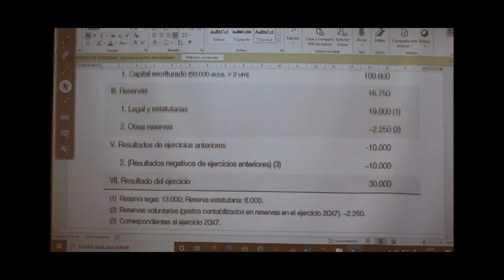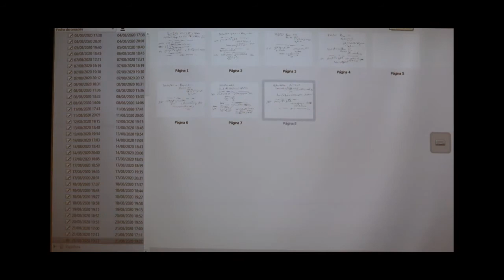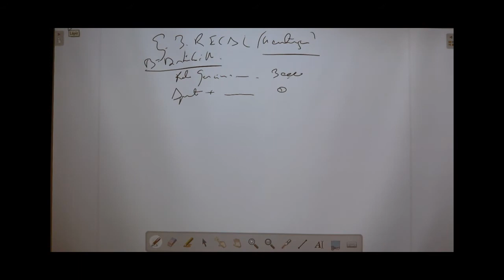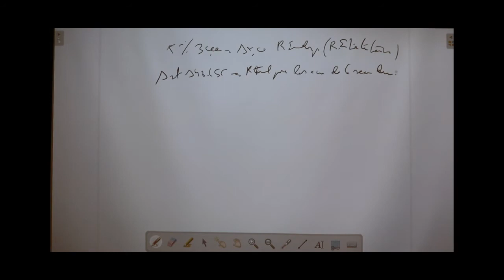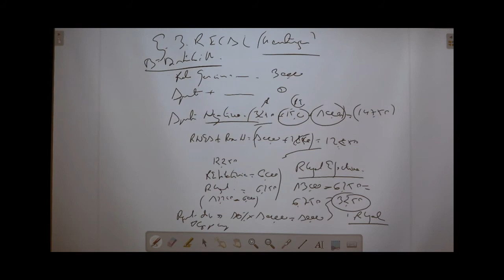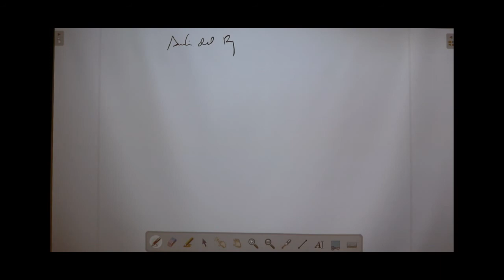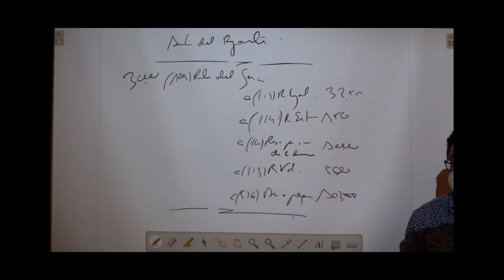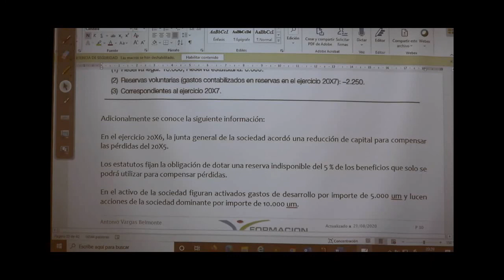COMO CALCULAR EL BENEFICIO DISTRIBUIBLE SEGÚN LA RESOLUCIÓN DEL ICAS 05 DE MARZO 2019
INSPECTORES DE HACIENDA, TECNICOS DE HACIENDA